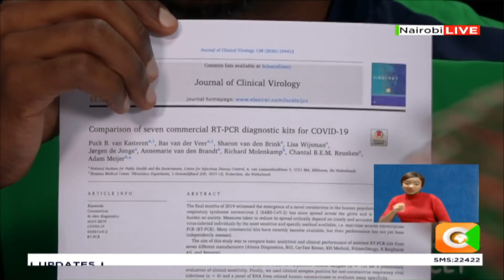Lancet CEO: We are using the first commercial kits that have high sensitivity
Lancet Kenya is once again on the spot over discordant Covid-19 results of 17 teaching staff of St Andrew’s School Turi, who tested positive and negative three days later. Some 24 samples were picked from the institution and taken to Lancet for testing.However, when the school sought a second opinion and the samples taken to the Kenya Medical Research Institute (Kemri), the 17 turned negative, according to the results the institution received yesterday.